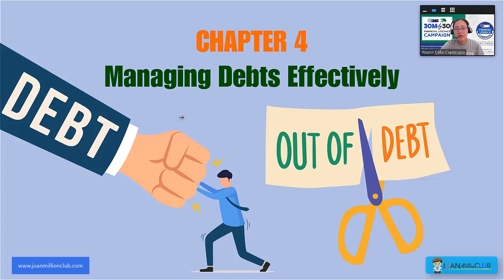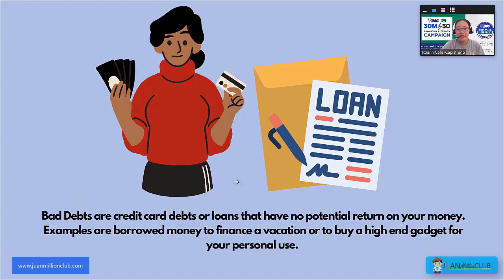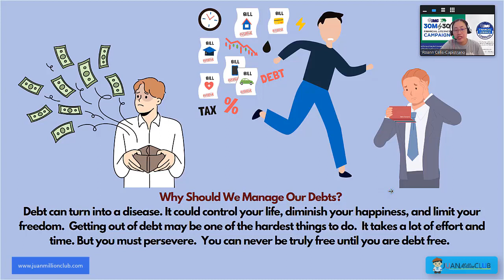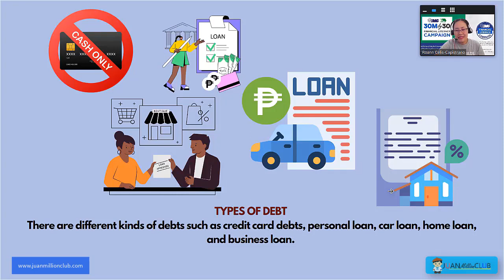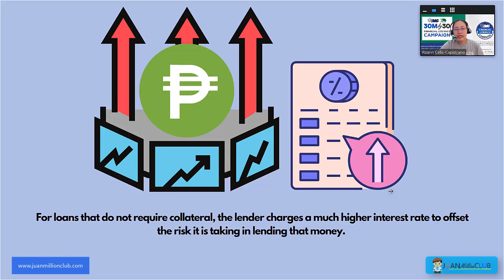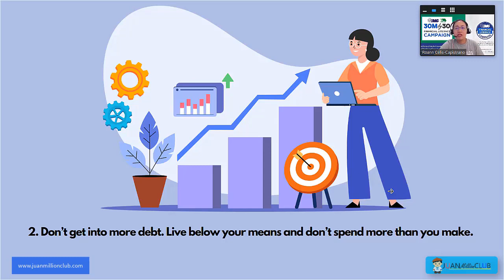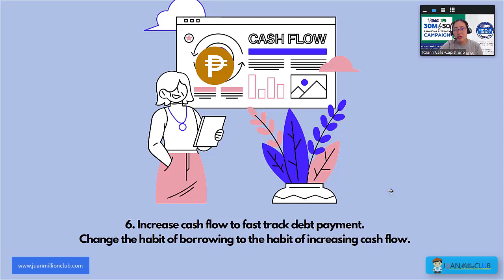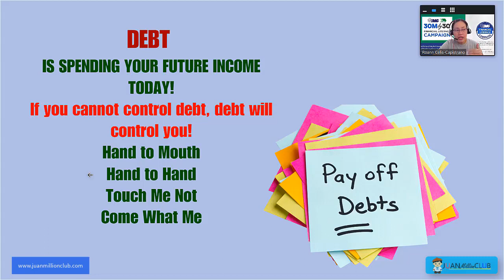Debt Management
Related Channels:
Chink Positive
Vince Rapisura
Doc Gigi Sunga
Marvin Germo
Gee Isa-al
Francisco J. Colayco
Janitorial Writer
Omeng Tawid
Arvin Orubia
Randell Tiongson
The Rich Dad Channel
Francis Kong
Nicole Alba
Charm de Leon
Wealth Arki
Rampver Financials
InvestaTV
Omeng Tawid - Smart Pinoy Investor
Pinay Investor